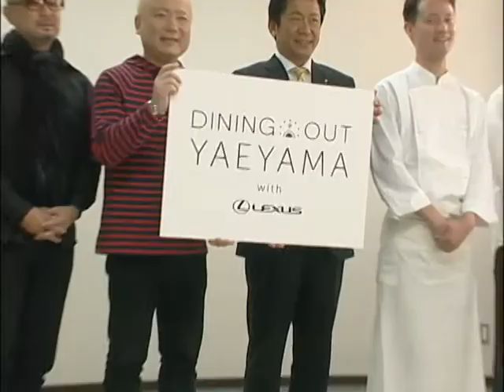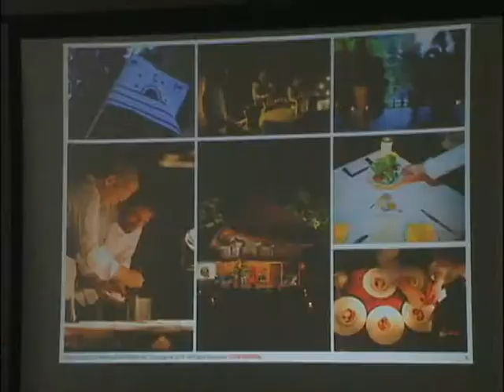DINING OUT YAEYAMA with LEXUS